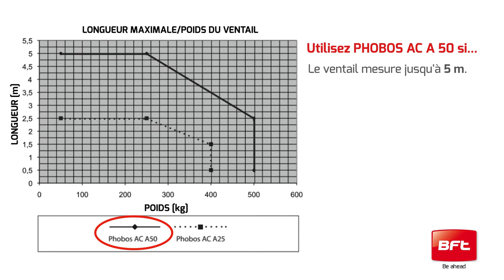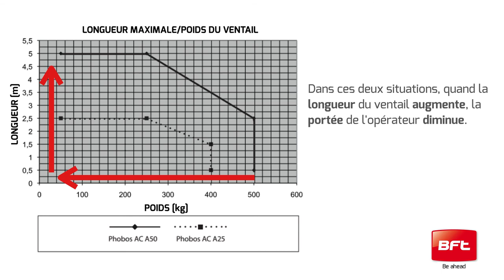Comment Choisir l'Opérateur Pour un Portail Battant | Bft Phobos AC A - Tutorial (FR)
Le choix de l'opérateur électromécanique à installer sur un portail battant dépend du poids des vantaux et de leur longueur.

Dans ce didacticiel vidéo, nous vous aidons à choisir parmi les opérateurs Phobos AC A 25 et Phobos AC A 50, pour une installation simple et efficace.